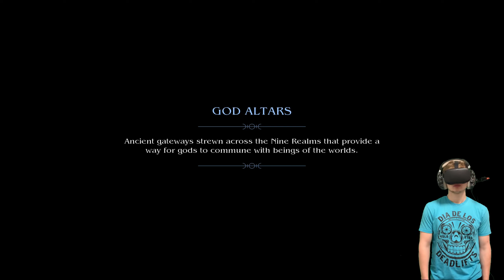I Was Framed!! | Asgard's Wrath #12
In this episode, I framed for stealing Mjölnir!

Asgard's Wrath VR is a lot of fun! My Scandinavian heritage draws me towards this game which I enjoy a lot. I definitely recommend it as it is the second best Virtual Reality Game right now! I am playing on the Oculus Quest via Oculus Link. This game is 25 hours long, so I will just be uploading the interesting parts.